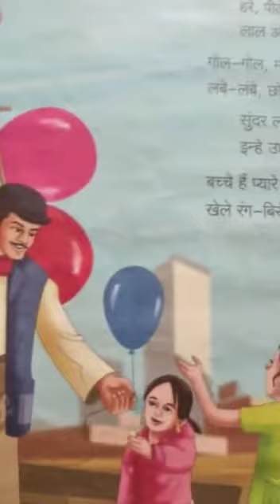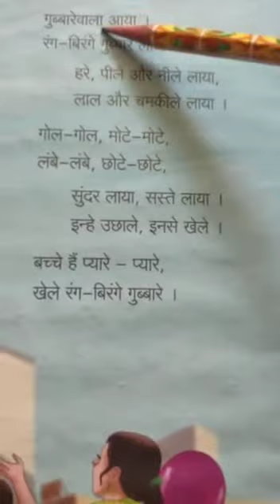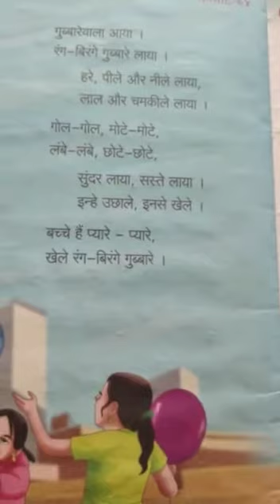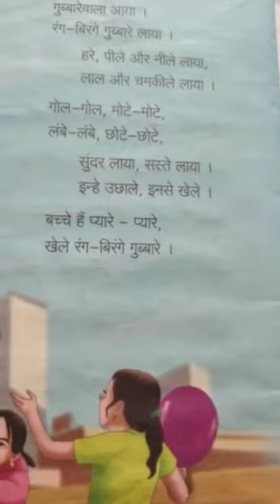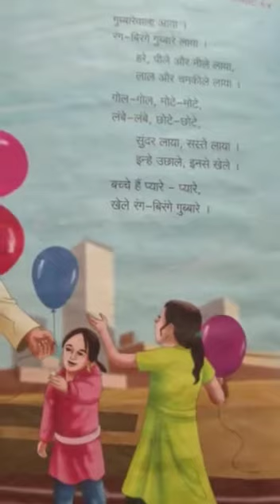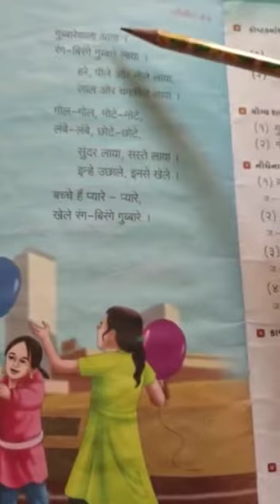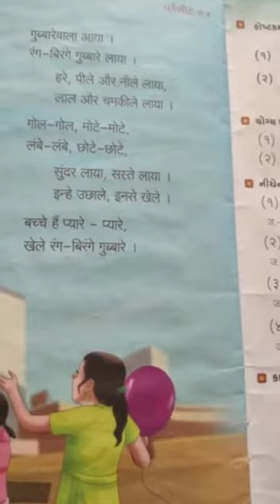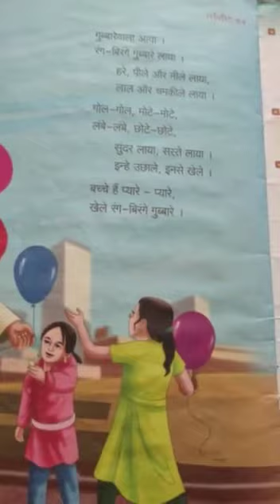Std-3 Sub - Hindi Ch-18